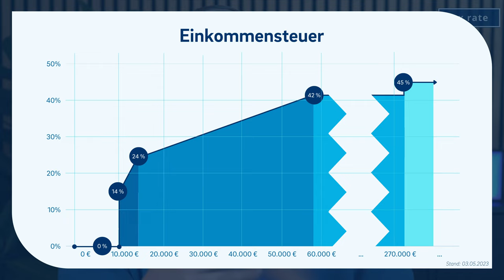Sideline business: The 5 MOST COMMON misconceptions about part-time self-employment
▬ More information ▬▬▬▬▬▬▬▬▬▬▬▬▬▬▬▬

Side businesses are becoming increasingly popular. However, this also leads to more and more misunderstandings. That's why we want to clear things up. What is actually true and what do you not need to worry about?

▬ Recommendations ▬▬▬▬▬▬▬▬▬▬▬▬▬▬▬▬

▬ Timestamps ▬▬▬▬▬▬▬▬▬▬▬▬▬▬▬

0:00 - Intro
0:29 - Full-time vs. part-time
1:50 - Health insurance
4:24 - Tax rate
5:43 - Types of tax
7:53 - Depreciation
10:21 - Outro